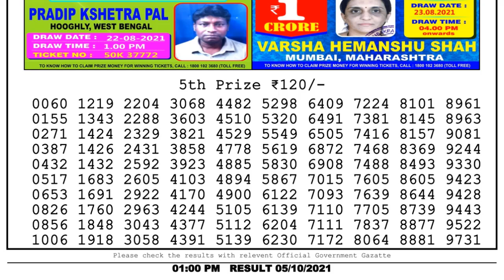Lottery Sambad Result 1pm 05.10.21 Nagaland State Lottery Result